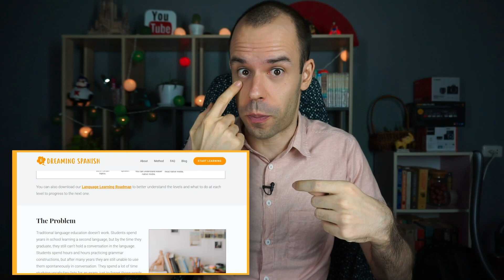Story: A tiny hut - Superbeginner Spanish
An old woman helps a man who lives in a very small hut.